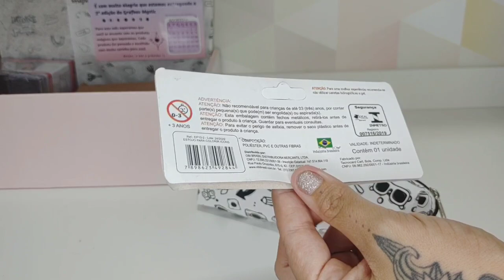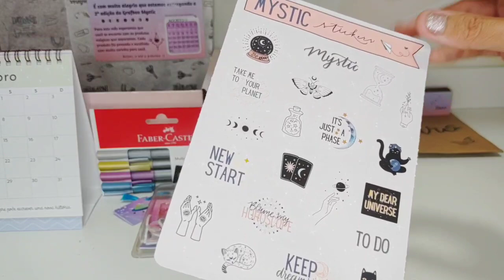Unboxing Grafbox Premium edição Mystic - Clube de assinatura papelaria Grafitte outubro 2022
Demorou mais chegou e será que a espera valeu a pena ? Vem comigo descobrir !

E se você quiser assinar tem cupom AMARELONEON pra garantir um item extra na sua primeira box de assinatura :